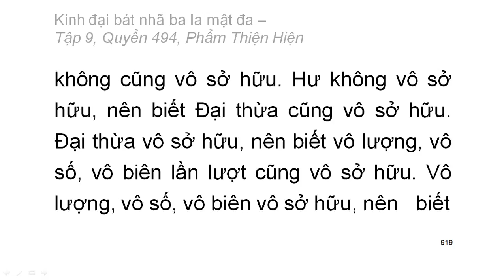Quyển .../600: Kinh đại bát nhã ba la mật đa (tiếp)